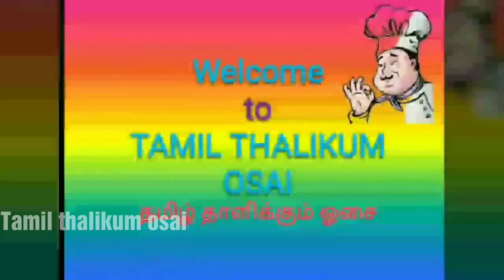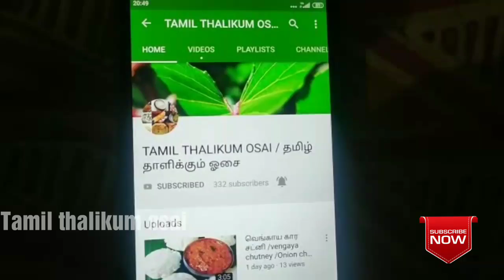Kothamalli thool araikum murai